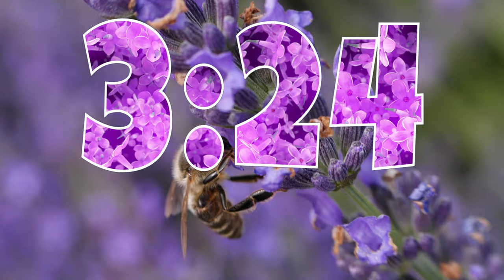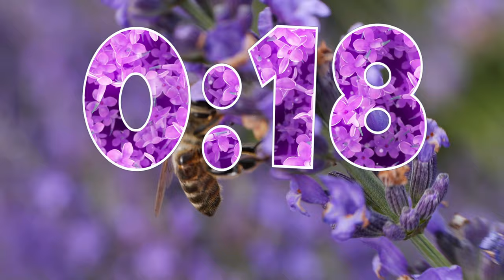5 Minute Countdown Timer with cozy Music Lovely Spring Day 2024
5 Minute Countdown Timer with cozy Music Lovely Spring Day 2024

Take a serene stroll through springtime with our gentle 5-minute timer! Enjoy calming scenes of colorful flowers swaying in the breeze while busy bees buzz around, pollinating nature's wonders. It's like a peaceful day in a blooming garden! Perfect for school, home, or anywhere you want to feel connected to the beauty of spring. Just press play, breathe in the fresh air, and let the tranquil sights and sounds of nature soothe your soul.